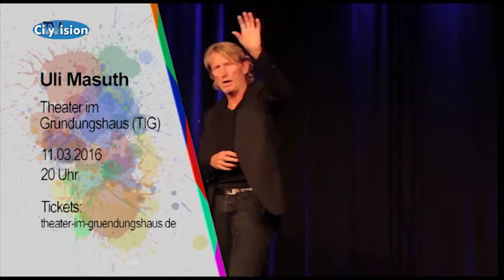CityVision V-Tipp - Kabarett im TIG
Heute im Veranstaltungstipp: Der Künstler Uli Masuth im Theater im Gründungshaus.